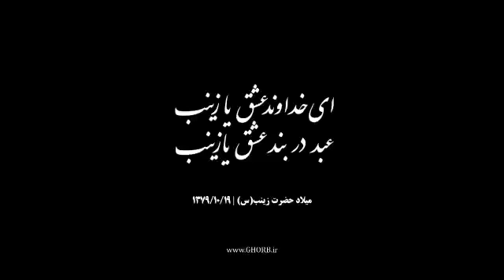سـرود | محسن‌ جعفری‌ فرد | ولادت‌ حضــرت ‌زینـب